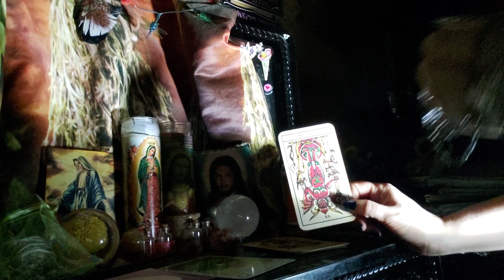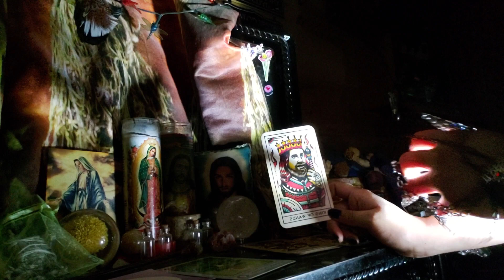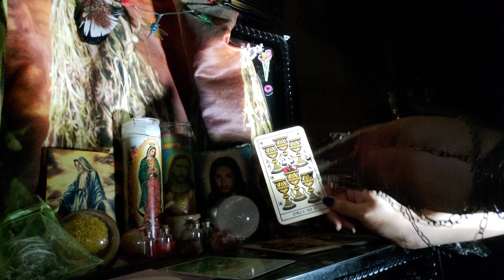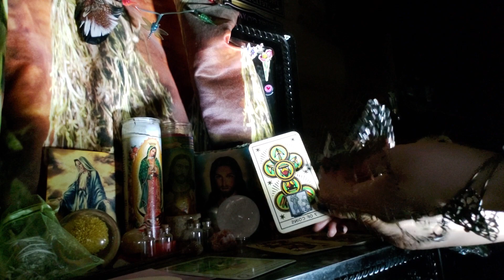Aquarius ♒ Jesus is going to make you king over your enemies 🔮1st half of video